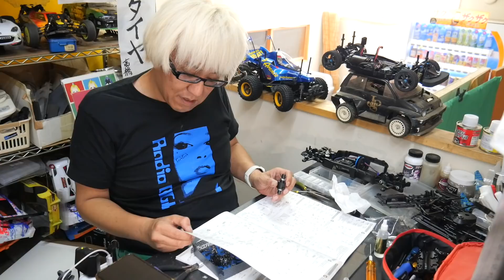【 パート9 】プロが雑談交えて作るTC01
パナソニックミラーレス一眼GH5

パナソニック 単焦点 広角レンズ マイクロフォーサーズ用 ライカ DG SUMMILUX 15mm/F1.7 ASPH. ブラック H-X015-K

パナソニックミラーレス一眼G99

キャノンビデオカメラ XA40

マイク　ロードビデオマイクロ